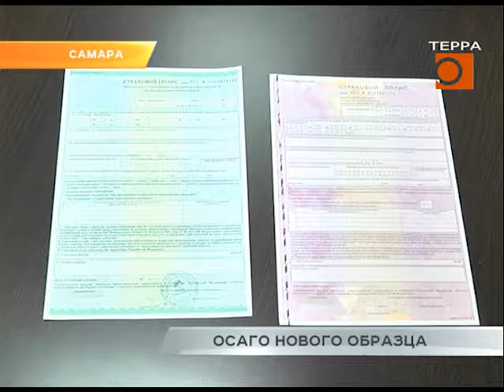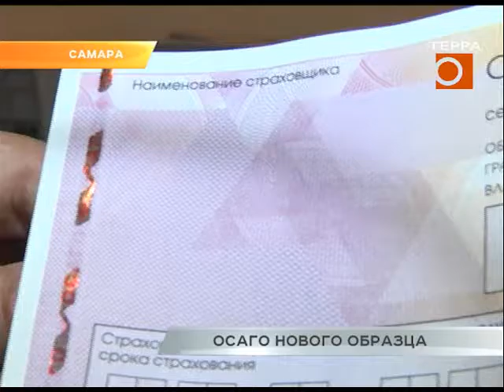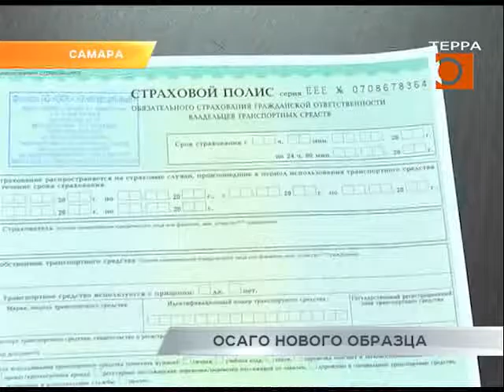ОСАГО нового образца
С 1 октября российским автовладельцам будут продавать полисы ОСАГО нового образца. Таким образом, Союз автостраховщиков пытается защитить рынок от поддельных бланков, которые как минимум в 10 раз дешевле оригинала. Как выглядят новые полисы ОСАГО, и что делать тем, кто купил старые - выяснял Ян Налимов.